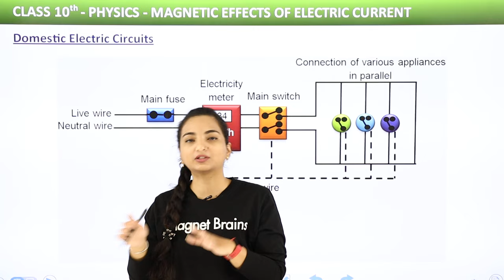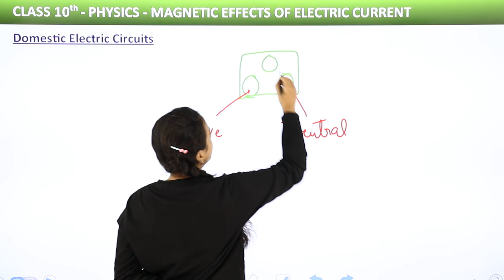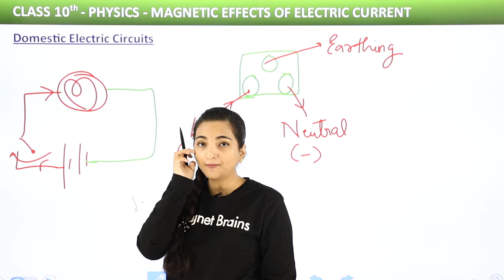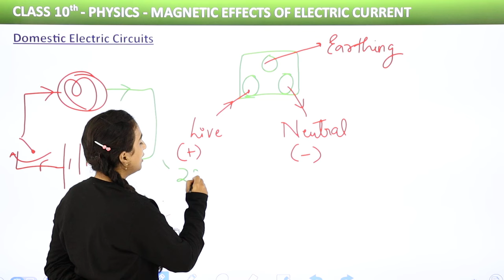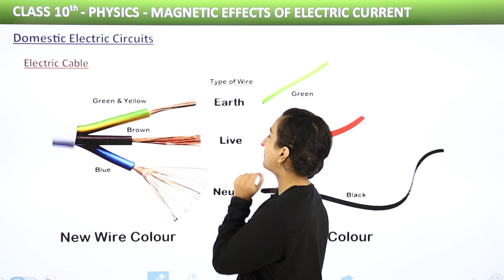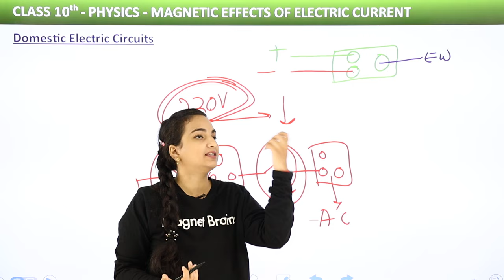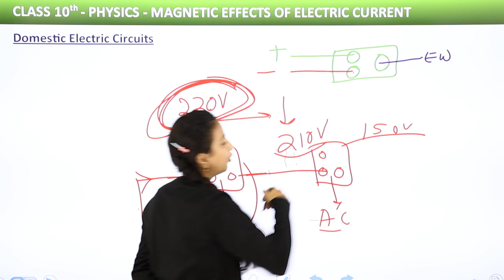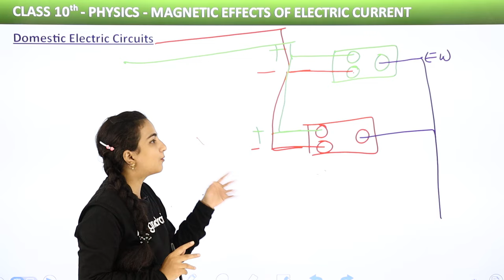Class 10 Physics Chapter 13 | Domestic Electric Circuits (Part 1)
✔️ Class: 10th
✔️ Subject: Physics
✔️ Chapter: Magnetic Effects of Electric Current (Chapter 13)
✔️ Topic Name: Magnetic Effects of Electric Current - Domestic Electric Circuits (Part 1) | Class 10 Physics Chapter 13
✔️ Topics Covered In This Video (by Vibhuti Ma'am): This Youtube video provides a comprehensive overview of the topic of Magnetic Effects of Electric Current as part of the Class 10 Physics curriculum. Vibhuti Mam provides an in-depth look into Domestic Electric Circuits, focusing on the principles and fundamentals of current electricity. The video covers the various concepts, equations, and solved examples from Class 10 Physics Chapter 13 from the academic year, giving viewers a thorough understanding of each topic.
00:00 Introduction: Magnetic Effects of Electric Current
00:05  Domestic Electric Circuits
24:13 Website Overview

magnetic effects of electric current class 10 solutions
magnetic effects of electric current class 10 notes
magnetic effects of electric current class 10 pdf
magnetic effect of electric current class 10 questions and answers pdf
ncert class 10 science chapter 13 pdf
magnetic effect of electric current class 10 notes topper pdf
magnetic effects of electric current class 10 notes pdf
ncert class 10 science chapter 13 exercise solutions